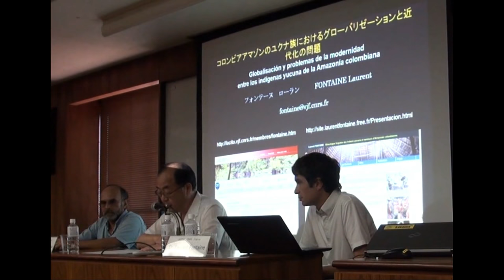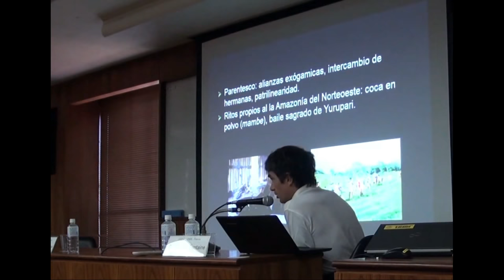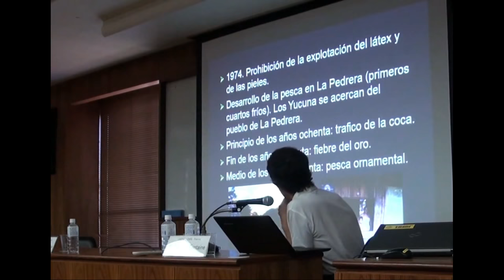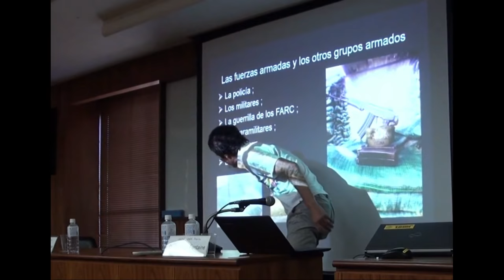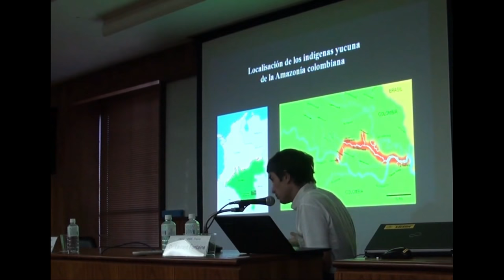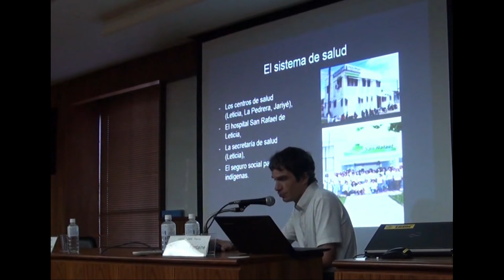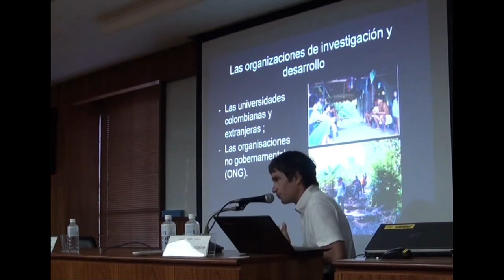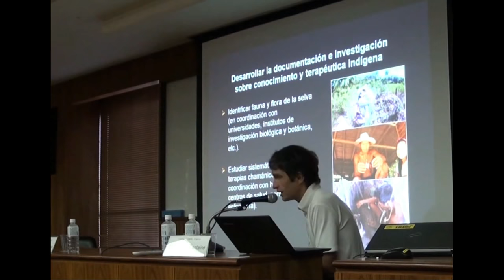Globalización y problemas de la modernidad entre los indígenas yucuna de la Amazonía colombiana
コロンビアアマゾンのユクナ族におけるグローバリゼーションと近代化の問題
El sistema social yucuna empezó a experimentar transformaciones radicales desde el comienzo del siglo XX con la llegada de los caucheros. En introducción, presentaremos brevemente la historia de estas transformaciones relacionadas con otros actores exteriores, como los misioneros y los corregidores. Luego analizaremos los problemas recurrentes causados por la globalización a través de las relaciones entre las comunidades indígenas y las instituciones modernas de la sociedad dominante: 1) Las fuerzas armadas, 2) Las escuelas, 3) El sistema de salud, 4) Las organizaciones de investigación y desarrollo.

21 de julio de 2018, 4:30 p.m.-6:30 p.m
Universidad de Estudios Extranjeros de Kioto

Introducción en japonés por Tsubasa OKOSHI

Laurent FONTAINE obtuvo su doctorado en antropología (en 2001) y una Habilitación (en 2015) por la Sorbona en París. Él va regularmente en la Amazonia colombiana desde el año 1997, y se ha dedicado a la transcripción, la traducción y el estudio de la literatura oral de los indígenas yucuna y tanimuca, hasta sus conversaciones.  Ha publicado libros y artículos sobre la etnología, la etnolingüística, el chamanismo y los conjuros. Asociado desde 2001 al LACITO (Laboratorio de Lenguas y Civilizaciones a Tradición Oral) del CNRS en París, participó a varios programas de investigación: Interlocución y espacios públicos ; No dicho y implícitos ; Metáforas ; Indexicalidad en el lenguaje y la sociedad. El realizó un voluminoso trabajo de archivación de corpus orales en idioma yucuna y tanimuca, películas etnográficas y conferencias que pueden ser consultadas en el sitio

大越　翼先生による日本語の紹介

ローラン・フォンテーヌ（Laurent FONTAINE）
フランス国立科学研究センター研究員（口頭伝承文化研究所（LACITO）所属）

パリ（フランス）のソルボンヌ大学にて人類学博士号（2001年）と研究指導資格（Habilitation：2015年）を取得。1997年から南米コロンビアのアマゾン地域に定期的に赴き、ユクナ（Yucuna）先住民とタニムカ（Tanimuca）先住民の会話を含む口承の文字起こし、翻訳、研究に専念。民族学、民族言語学、シャーマニズム、呪文に関する書籍や記事を発行。2001年からパリのフランス国立科学研究センター研究員（言語・口頭伝承文化研究所（LACITO）所属）として、様々な研究プログラムに参加（沈黙と暗黙、メタファー、言語と社会の指標性など）。自身のホームページ（